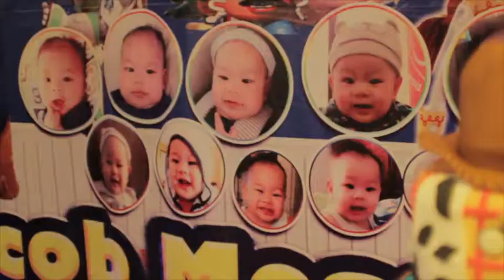Jacob Moses Birthday (June 2014)